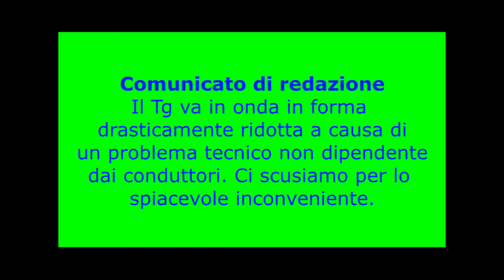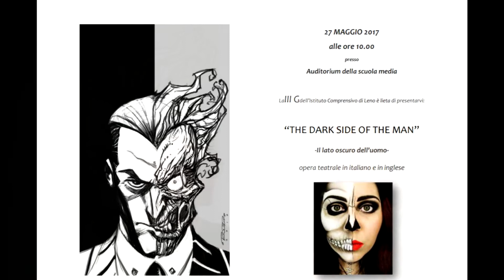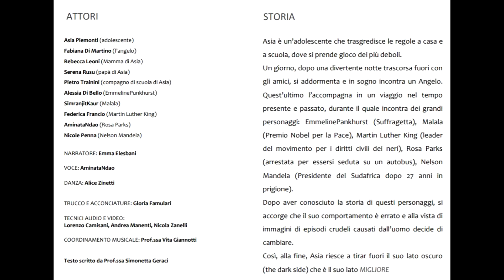LENOtizie 25 maggio 17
Problemi tecnici, dovuti ad una strumentazione obsoleta, hanno impedito il montaggio per intero di questo numero. Ci scusiamo per l'intoppo.